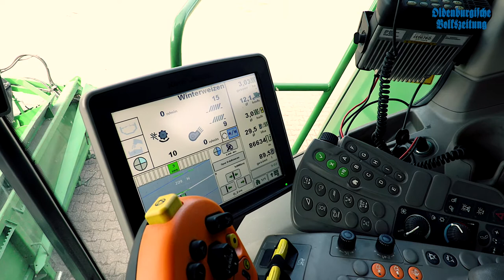OV-Videoserie Hofblick Folge 19: Wie funktioniert ein Mähdrescher?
In diesem Hofblick gehen wir der Frage nach, wie genau ein Mähdrescher funktioniert. Jan-Niklas Böckermann ist Landmaschinenführer aus Damme und erklärt uns eine der Erntemaschinen, die er benutzt.